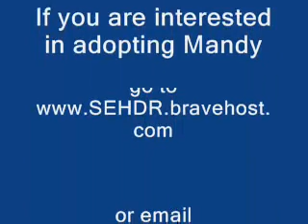Mandy the Sweet Obedient Sheltie mix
ADOPTED - Mandy is a young, very pretty, tricolor sheltie mix. (We know her parentage.)  She weighs about 20 lbs. She is a very sweet little girl. She enjoys going for walks, and playing with her toys. She has been trained in basic obedience and carting.  She is very good off lead, and very obedient.  She is very loving and enjoys getting affection.  She is great off lead.  She is iron-clad housetrained.  She is energetic and would make a great hiking companion.  She is spayed, up to date on shots, microchipped, cratetrained, and leashtrained. She gets along well with dogs and cats.